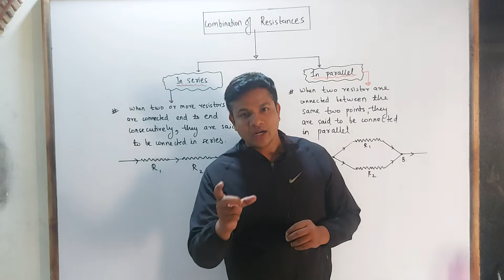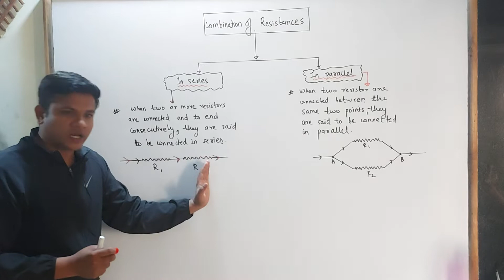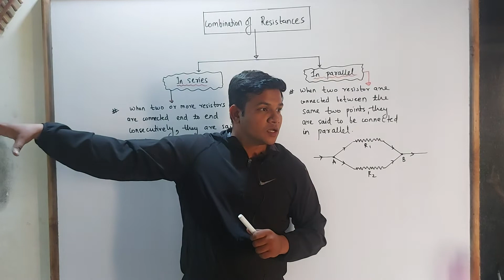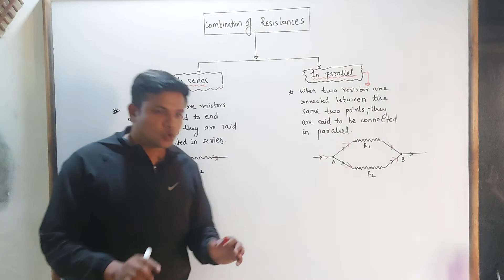lecture 11 combination of resistors ncert/ cbse 10th